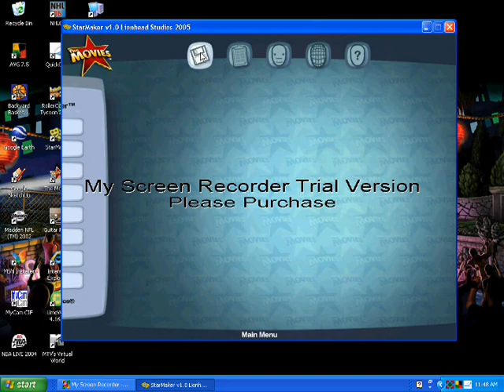The Movies Starmaker Demo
A Demo of Starmaker on The Movies game.